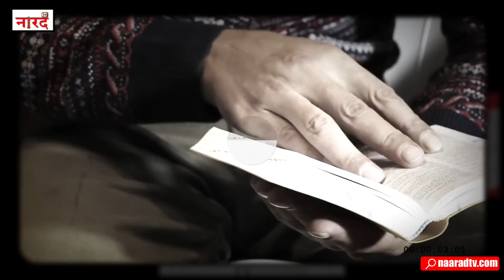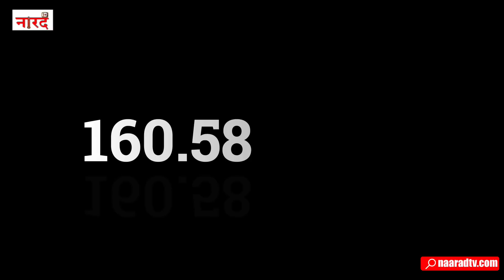Nightmare For Batsman:Jeff Thomson Biographyजिसे खेलने के बाद Batsmen Pavilion नहीं Hospital जाता था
Naarad TV  Cricket Series Nightmare For Batsman Episode-7
Jeff Thomson Biography cricket career ,retirement ,Lifestyle ,Family ,earnings
Biography Of Jeff Thomson  ( Australian cricketer)  In Hindi -
Jeffrey Robert Thomson is a former Australian cricketer. Known as "Thommo", he is considered by many in the sport to be the fastest bowler of cricket history. He was the opening partner of fellow fast bowler Dennis Lillee; their combination was one of the most fearsome in Test cricket history.
Reserch And Story-MO Talib Khan
Voice Over-Anurag Suryavanshi
Editing -Dipanshu